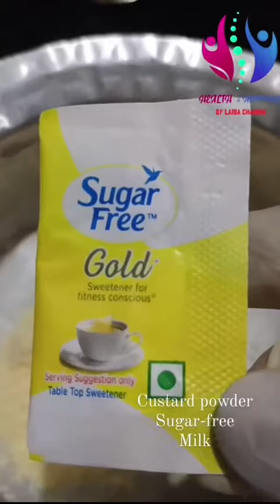Weightloss | Mango | Custard | laiba chamdia